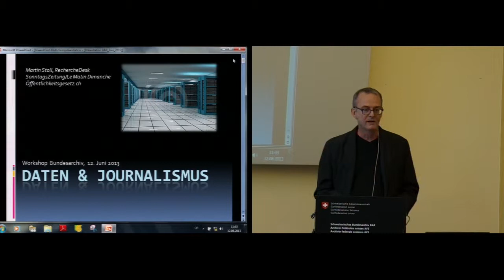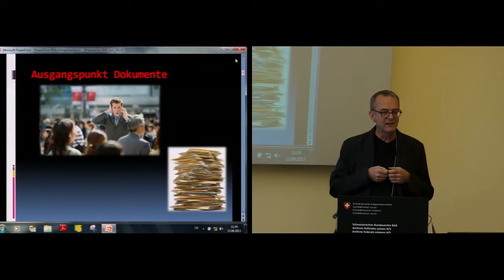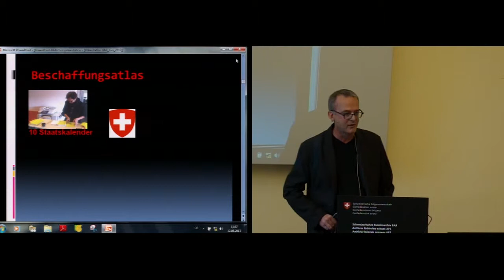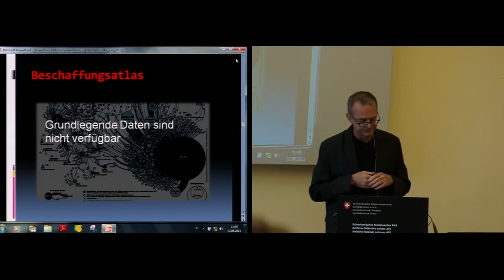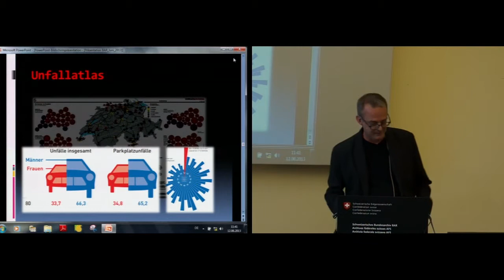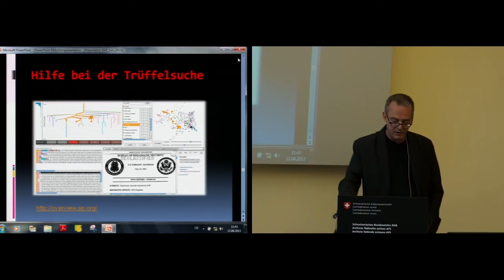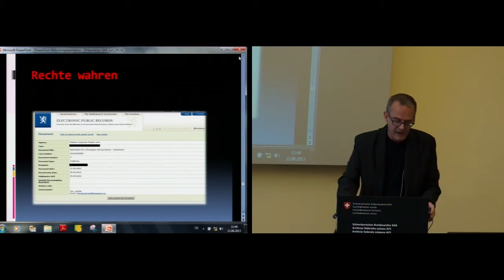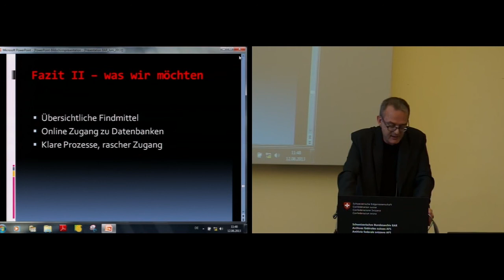Workshop Digital Humanities, M. Stoll zu Datenjournalismus